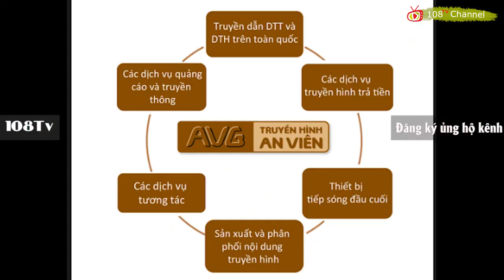Mobiphone và con gái của Nguyễn Tấn Dũng bị tố tham ô 8.900 tỷ đồng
Ngoài ra, Phạm Nhật Vũ còn thành lập công ty con thứ 3 để sản xuất nội dung chương trình truyền hình cho AVG, công ty này ký độc quyền sản xuất nội dung cho AVG với mức giá vốn rất cao (để hút máu AVG). Như vậy, khi bán AVG cho MobiFone, Phạm Nhật Vũ đã đút túi 11.900 tỷ đồng (khoảng 2.000 tỷ đồng “rút ruột” khi AVG mua cổ phần của 2 công ty con, 8.900 tỷ đồng từ hợp đồng bán AVG cho MobiFone) và Phạm Nhật Vũ vẫn đều đều thu cổ tức hàng tháng từ công ty sản xuất nội dung độc quyền cho AVG, đúng là Phạm Nhật Vũ “lợi đơn, lợi kép”, MobiFone “cố tình” bị lừa trong khi chỉ có Nhà nước là bị thiệt hại!